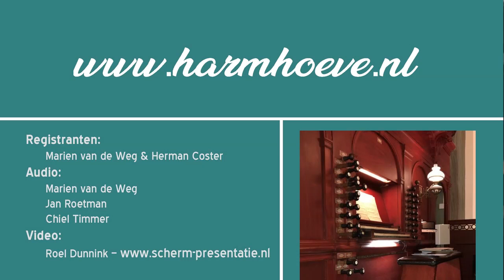G. ROSSINI | Ouverture 'Wilhelm Tell' - Grote Kerk Hasselt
Live-opname van het Nieuwjaarsconcert 2018 in de Grote of St. Stephanuskerk te Hasselt.

Harm Hoeve speelt de Ouverture 'Wilhelm Tell' van Gioachino Rossini. Een bombastisch werk wat op dit orgel goed klinkt.

Rudolph Knol-orgel

Registranten:
Marien van de Weg
Herman Coster

Video/audio:
Jan Roetman
Chiel Timmer